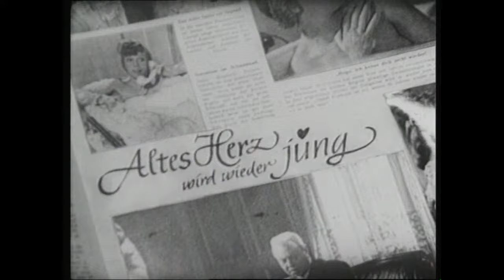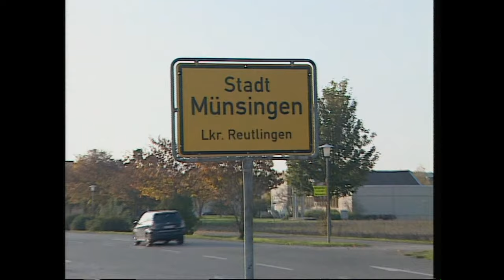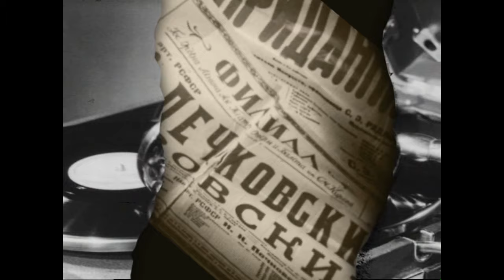БОЛЬШОЙ ТЕАТР ВОЕННЫХ ДЕЙСТВИЙ-5. МЕЖДУ ПРАВДОЙ И МИФОМ